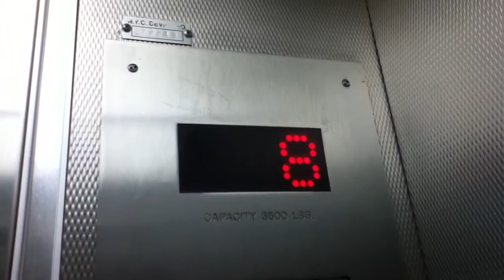Schindler Traction Even Parking Elevators At The Kings Plaza Shopping Center And Marina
These are the Schindler traction even parking elevators at the Kings Plaza Shopping Center And Marina in Mill Basin (Brooklyn) NYC.